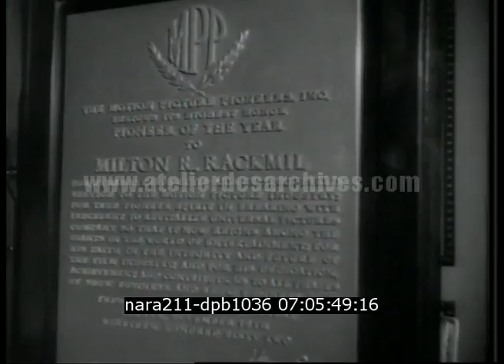Hollywood: Milton Rackmil reçoit un prix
Description : L'industrie du cinéma est réunie à Hollywood pour honorer le producteur Milton Rackmil. Plusieurs personnalités du cinéma sont présentes comme Rock Hudson, Alfred Hitchcock, Gregory Peck, Ross Hunter, Bobby Darin, Tony Randall, Herman Robbins.
Milton Rackmil reçoit son prix.